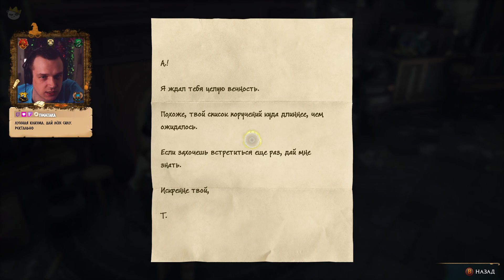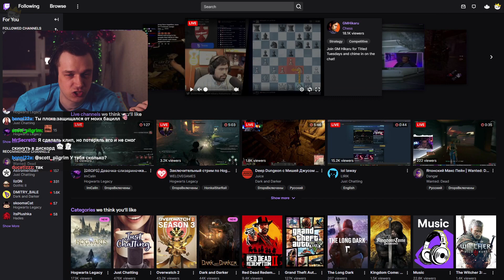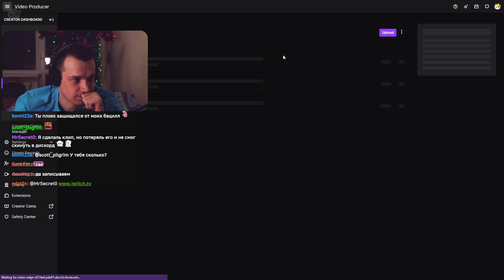Hogwarts Legacy E6